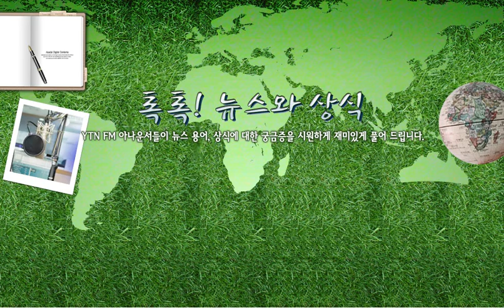[톡톡] 욜로(YOLO) - 1/5(목) 톡톡! 뉴.../ YTN 라디오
[톡톡] 욜로(YOLO) - 1/5(목) 톡톡! 뉴스와 상식